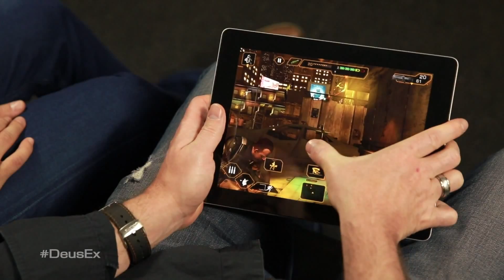Deus Ex The Fall | Announcement Trailer